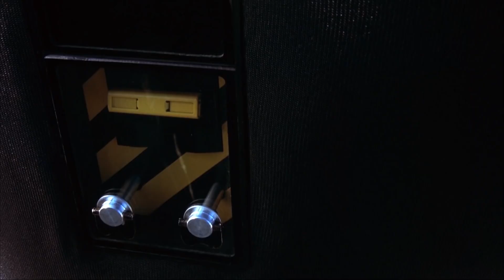Daft Punk - EpiPen Buttplogue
Audio: The Pink Panther (2006)